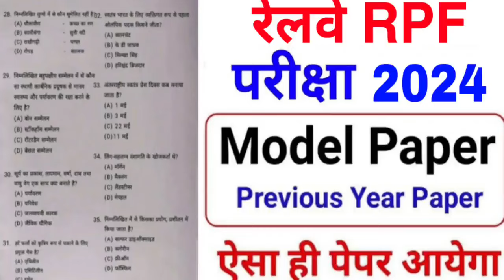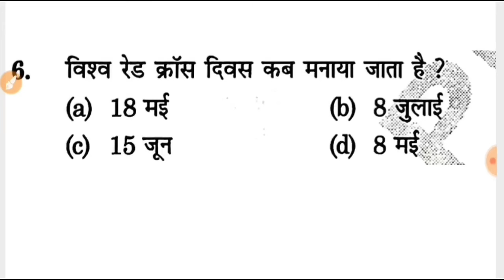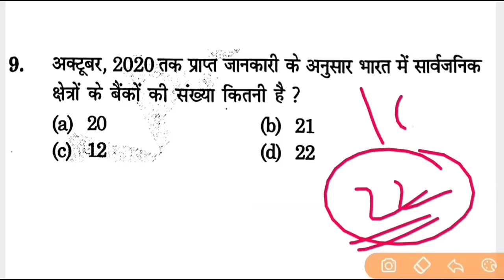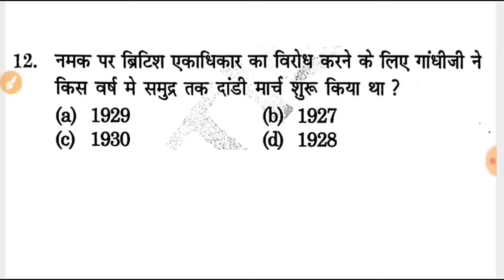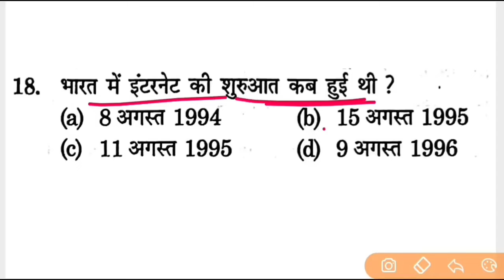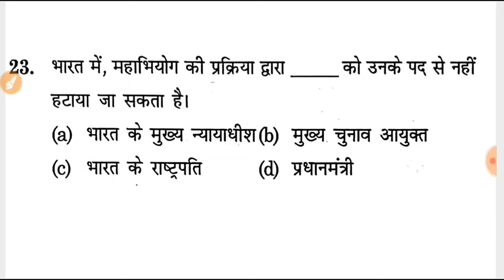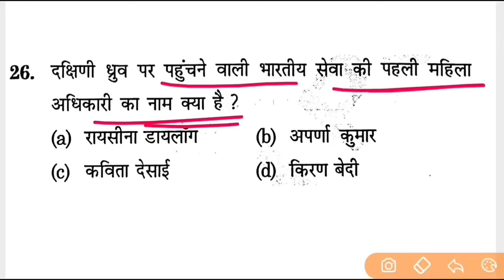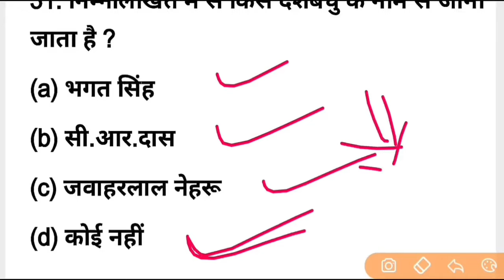RPF Constable 2024 Exam Important Question | rpf previous year question paper